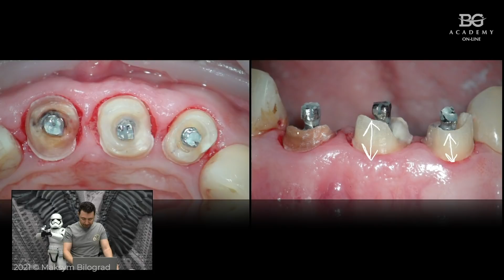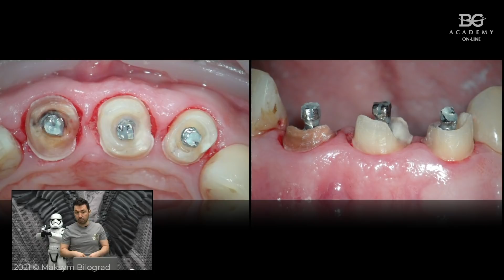Эндо и коронки | Дентал Кейсы от BG #40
Эндо и коронки

🖥 В этом клиническом случае мы разберём следующие вопросы:
Почему коронки?
Что такое ферул?
Как поступать в случае с открытым апексом?

🖥Море фишек и клинических лайфхаков. Смотрите и получайте удовольствие.

⭕️Восстановление зубов после эндо лечения: билдап, штифт, накладка, коронка. Онлайн мастер-класс

Если вы хотите прокачать свои навыки, мы приглашаем вас на парактический курс
⭕️“БОЛЬШОЙ Эндо-Ресто курс. Первичная эндодонтия, перелечивание, восстановление после эндодонтии”

Напишите в комментариях, какие еще темы вы бы хотели видеть в рамках этого проекта.
Дентал Кейсы от BG все выпуски

BELOGRAD Academy: Мы - это практика.
Присоединяйтесь!